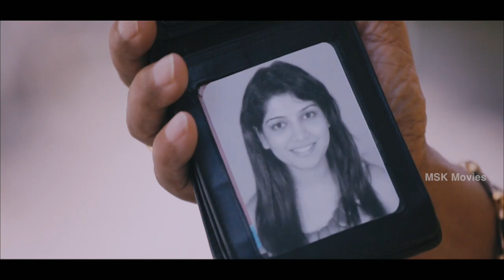Touring Talkies Tamil Movie Part 6 - S.A.Chandrasekhar | Manobala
Watch Touring Talkies Tamil Movie Part - S.A.Chandrasekhar | Manobala

Cast & Crew -
Story by S.A.Chandrasekhar
Starring S.A.Chandrasekhar, Abi Saravanan, Manobala, Ashwin Kumar
Cinematography Arun Prasath, Pradheepan
Production company Staar Makers